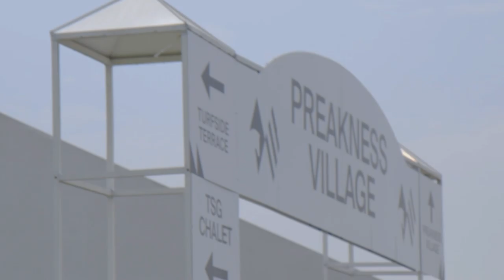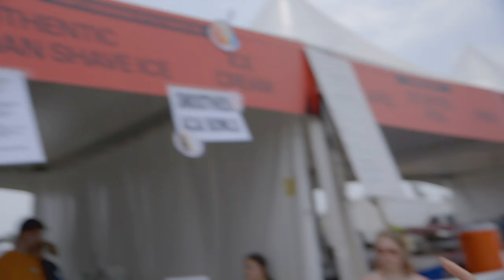ABR Wired: Experience the Preakness with Gabby Gaudet Part 1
TVG reporter and Maryland native Gabby Gaudet had a full day at the 144th Preakness Stakes, including interviewing fans and horsemen, watching the race with her sister, and celebrating a win by her father-in-law Mark Casse. Watch to experience a behind-the-scenes look at the Preakness in Baltimore.